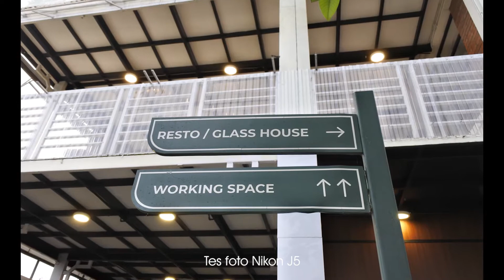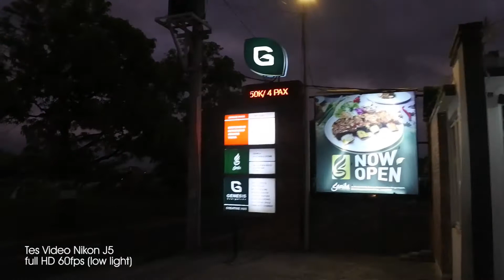Kamera Mirrorless Paling Murah - Nikon J5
yang lagi nyari kamera mirrorless murah ini ada Nikon J5. gak perllu beli second, baru masih ada harga 3 jutaan